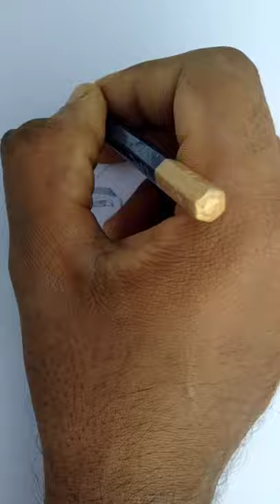Malala Yousafzai art | I AM MALALA | INDEPENDENT ART LEAGUE | INDEPENDENT PUBLIC ARTIST | ART LOVER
Malala Yousafzai art | INDEPENDENT ART LEAGUE | INDEPENDENT ARTIST | PUBLIC ARTIST | ART LOVER |

Malala Yousafzai, often referred to mononymously as Malala, is a Pakistani activist for female education and the youngest Nobel Prize laureate. Wikipedia
Born: 12 July 1997 (age 23 years), Mingora, Pakistan
Education: Lady Margaret Hall (2017–2020), Edgbaston High School for Girls (2013–2017), more
Awards: Nobel Peace Prize, Philadelphia Liberty Medal, Order of the Smile, more
Movies: He Named Me Malala, Malala: A Girl From Paradise, To ja, Malala, The Agreement, more
Parents: Ziauddin Yousafzai, Toor Pekai Yousafzai

PrevNext

art feed di
मलाला यूसुफजई कला |  आई एम मलाला |  स्वतंत्र कला लीग |  स्वतंत्र सार्वजनिक कलाकार |  कला प्रेमी
ملالہ یوسفزئی کا فن |  میں ملالہ ہوں |  آزاد آرٹ لیگ |  آزاد عوامی آرٹسٹ |  آرٹ پریمی